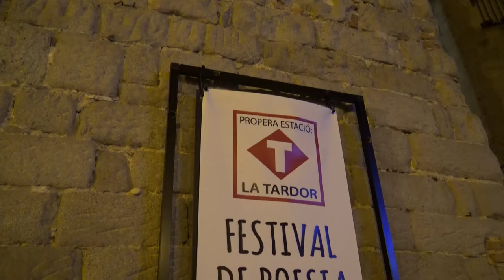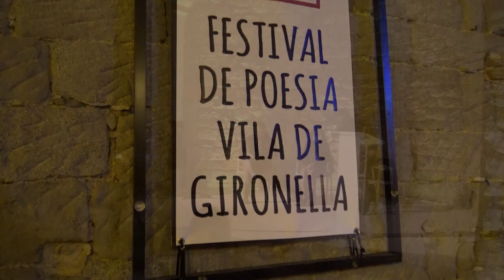Festival de Poesia Gironella 11 12 2020 1a part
Últim recital del V Festival de Poesia Vila de Gironella (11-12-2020)